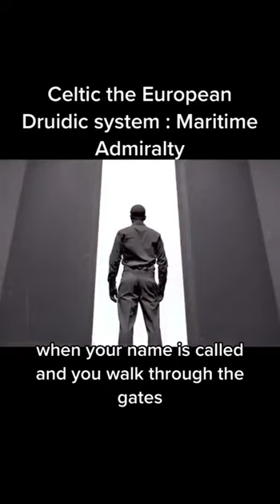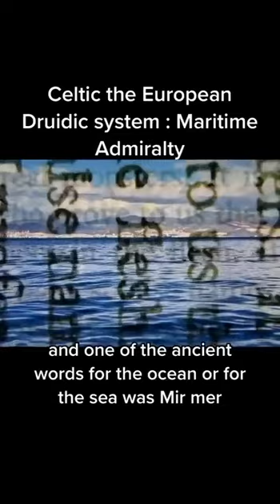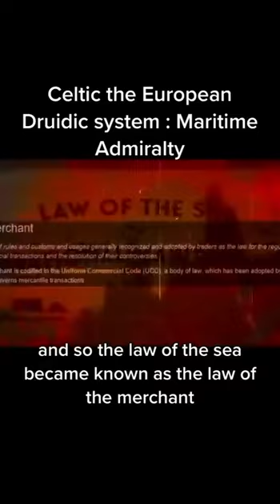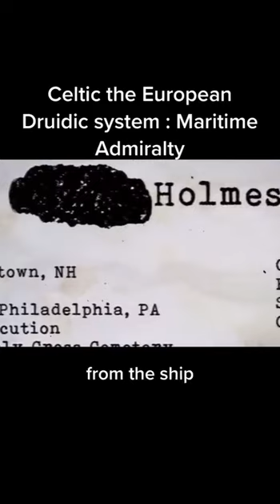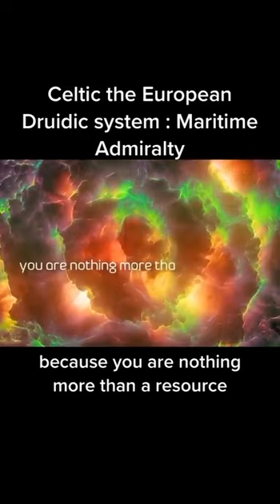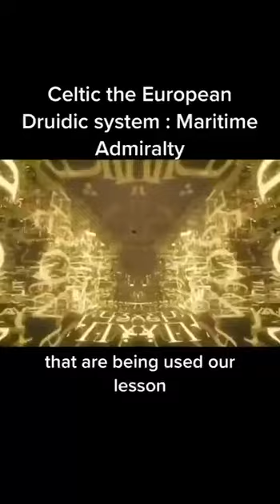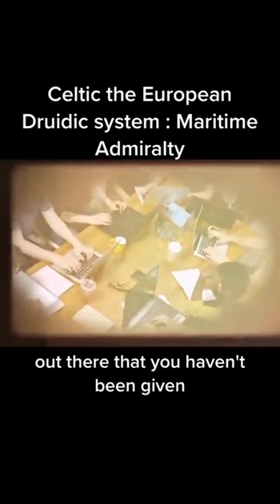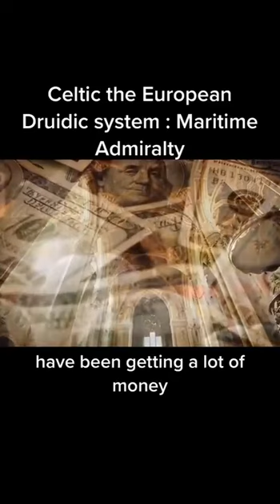Water Law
Video byte